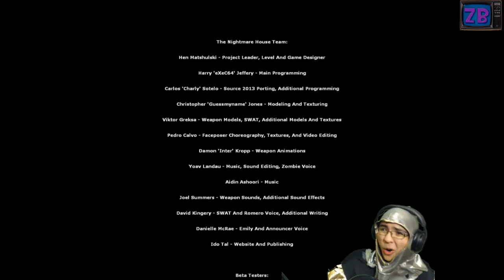[Halloweek Highlights] Day 2 The DARK SOULS OF SOURCEMODS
The real darksouls was the journey all along!